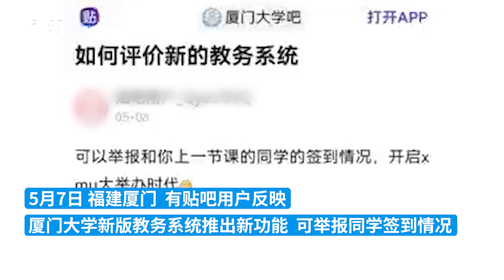厦大回应新系统可举报同学签到情况：非学校行为，已联系关停